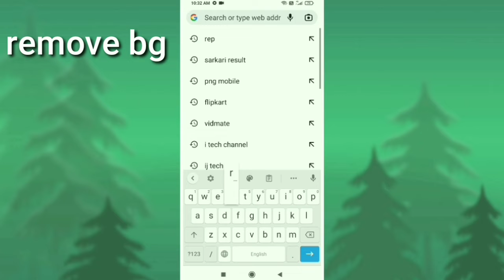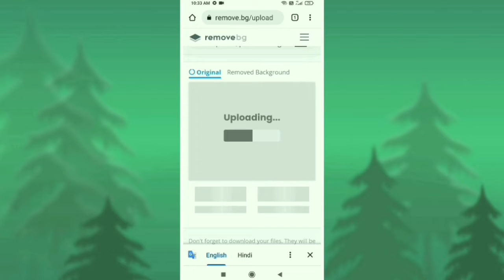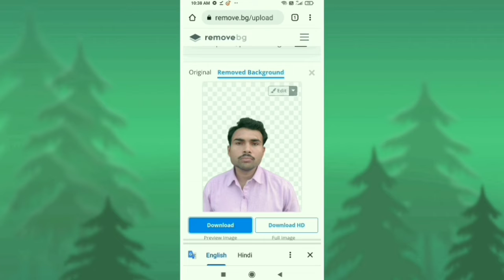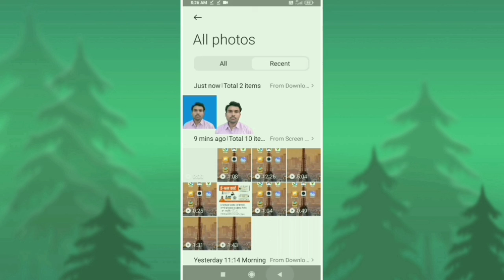🙏Remove Photo Background | How to remove Photo Background | photo background change | PNG background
PNG background
how to make png image on android
photo background change kaise kare
photo background change kaise karen
photo ka background change kaise kare
photo background kaise change kare
photo background kaise change Karen
Remove bg
bg remove
remove background
background remove